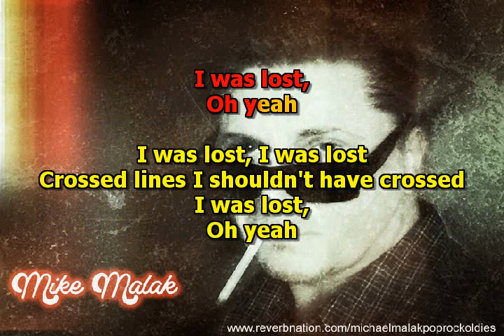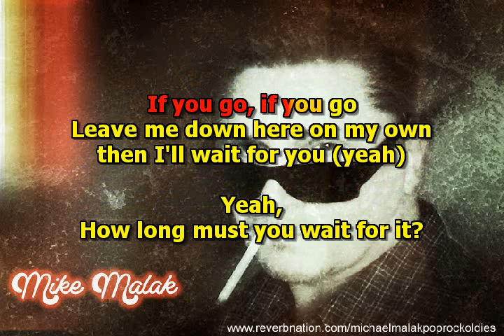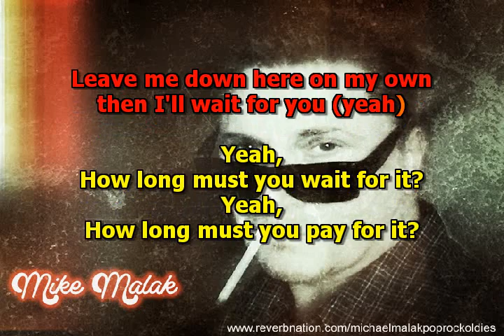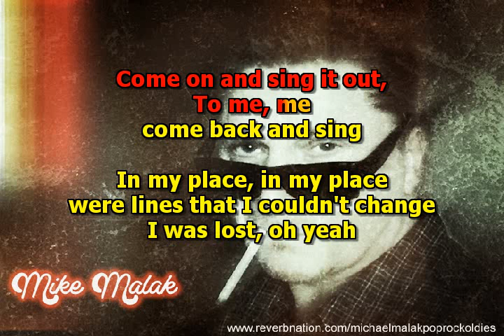Mike Malak & The Fakers - In My Place (Coldplay, cover, lyrics)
no original music has been used to create this video, this  song has been entirely performed by Mike Malak & The Fakers  (c) 2014  Mike Malak for this cover song version  - no copyright infringement intended

 a romantic pop tune in the style of Coldplay